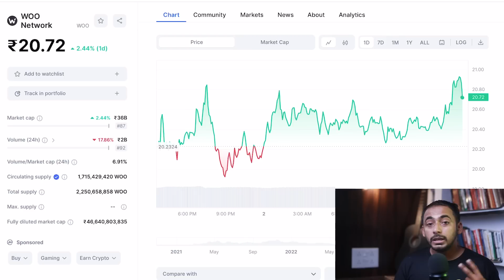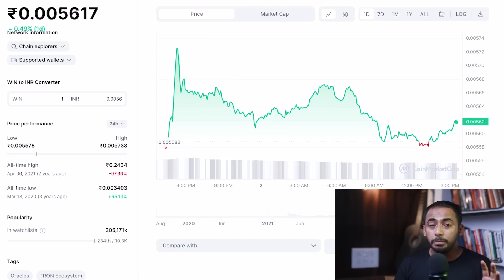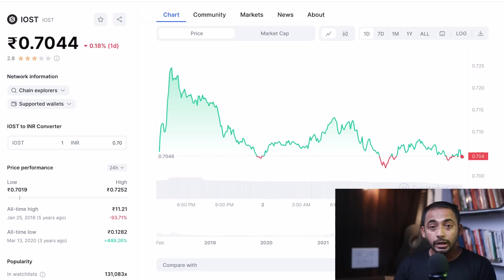Ye 5 Coin | best crypto to buy now | cryptocurrency News | best altcoin